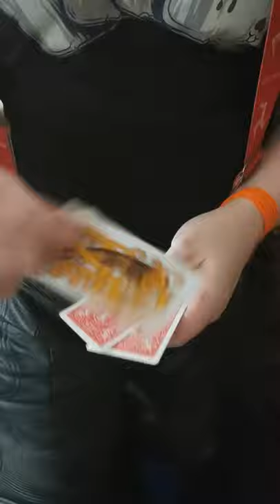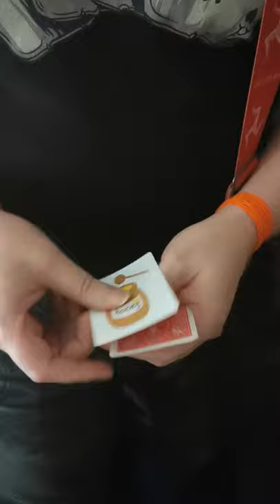Honey & Mead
A quick bit of honey and mead magic.

(And yes, if you saw it live you could examine the cards).